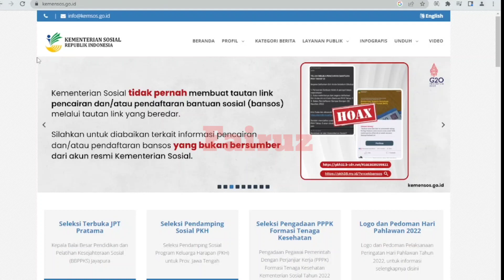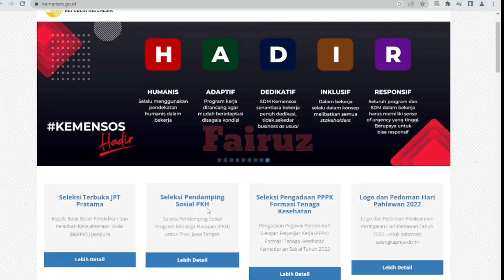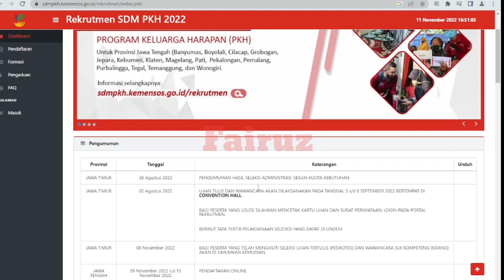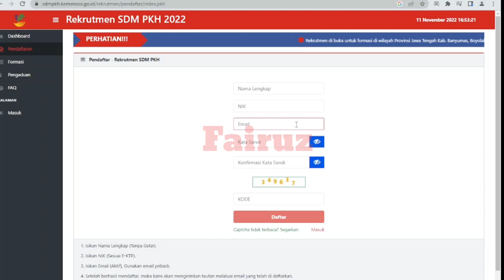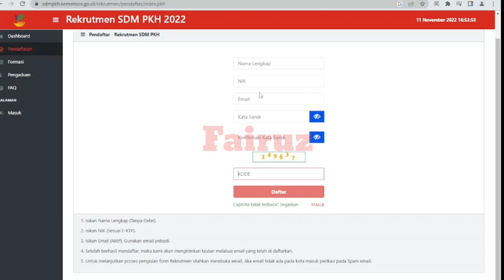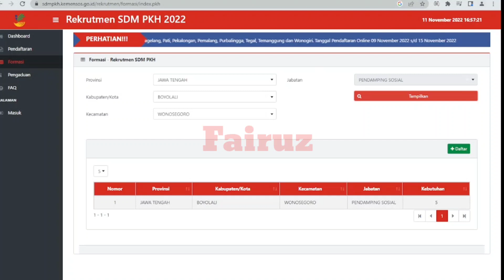🔴Rekrutmen SDM PKH 2022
Rekrutmen SDM PKH kemensos tahun 2022 kembali diterima untuk wilayah provinsi jawa tengah berbagai kebupaten dan kecamatan yang ada diwilayah di provinsi jawa tengah. Ratusan formasi diterima sebagai pendamping pkh untuk membantu dalam menjalankan program pkh ditugaskan oleh kementerian sosial RI.